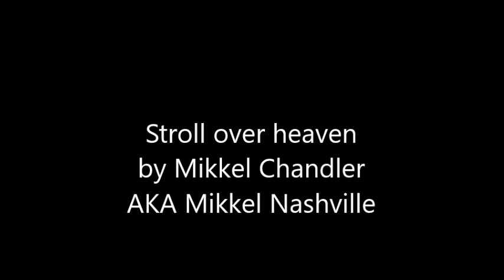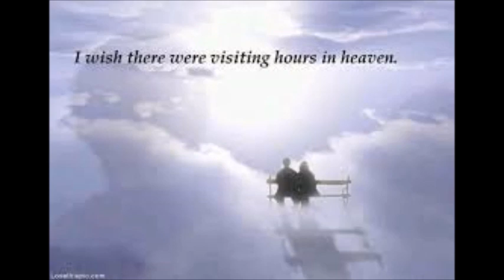Amazing tool to Trip to Heaven Stroll over Heaven Gospel song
I want to stroll over heaven with you some glad day.

Stroll over Heaven   ( I want to stroll over Heaven with you Gospel )